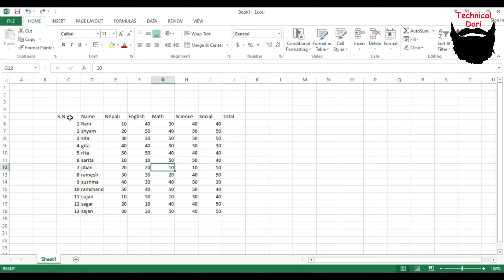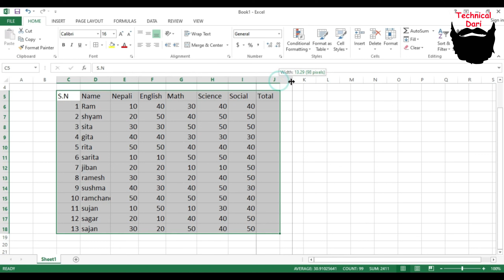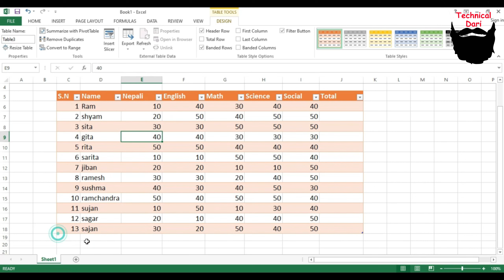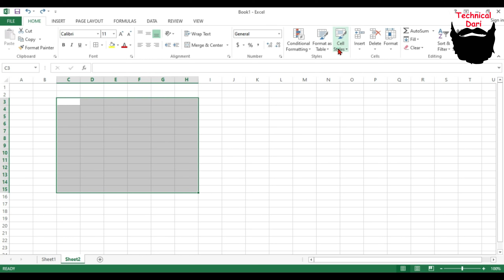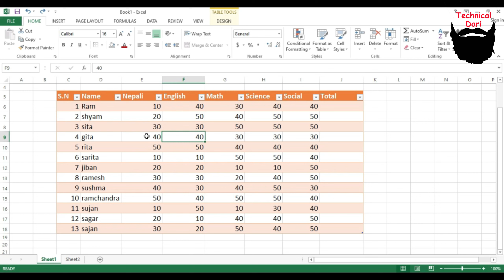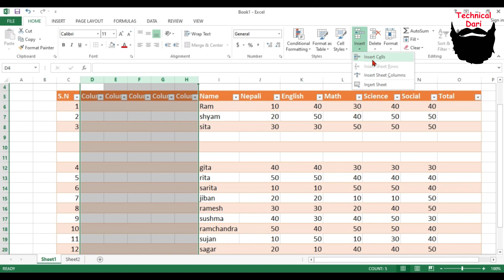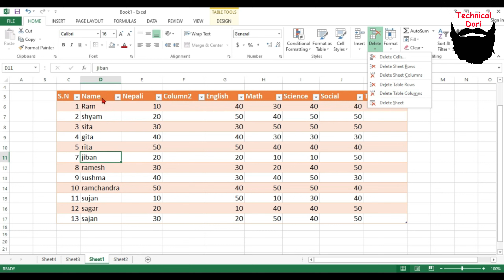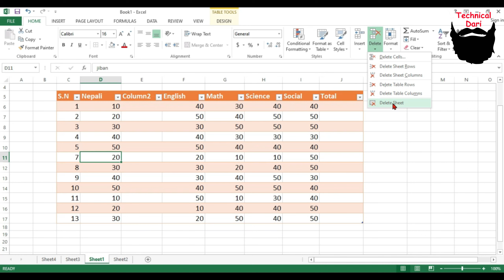Computer सिकाई भाग १८ l Computer Class 18 l Excel tutorial l Excel course in nepali l Technical Dari